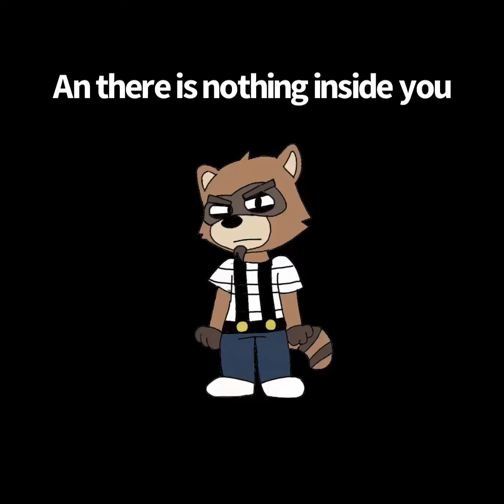ㅤ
Start of Spring Break,
an a new month now.
only can keep tryin n’ life an be with tha good things an energy only.

Characters: Talkin Friends